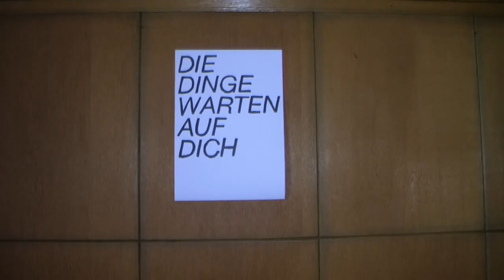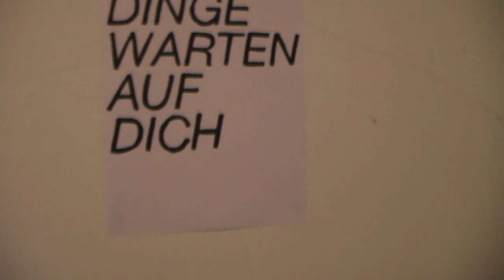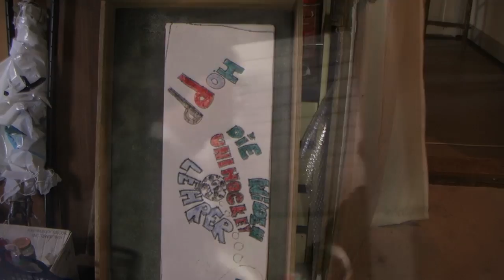Niedergoesgen - Cinderella I im Muehlehof - Impressionen einer Eroeffnung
Im Mai 2010 war es so weit. Der Mühlehof bekommt Besuch, von Nachbarn und KünstlerInnen, vom neuen Besitzer, dem künstlerischen Leiter des Projektes Meinrad Feuchter und der Kuratorin Manuela Rohrbach. Aber auch die ersten BesucherInnen fanden sich ein um sich das Haus näher anzuschauen.
Bei der esten künstlerischen Intervention waren beteiligt: Roger Fähndrich, Gigga Hug, Adela Picón  und Fabian Suter.

Das Video gibt einen Einblick, so quasi von A - Z.

Die nächste Intervention findet am 26. November 2011, von 14 bis 17 Uhr - im Mühlehof in Mühledorf / Niedergösgen / Schweiz